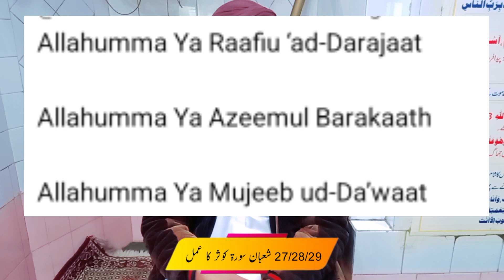Mah e Shaban 27 28 29 Tareekh Surah kosar ka wazifaماہ شعبان کے آخری دنوں کاعمل سورۃ الکوثر کا وظیفہ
Mah e Shaban 27 28 29 Tareekh
Surah kosar ka wazifa
ماہ شعبان کے آخری دنوں کاعمل
 سورۃ الکوثر کا وظیفہ